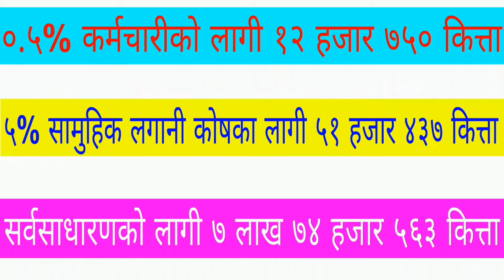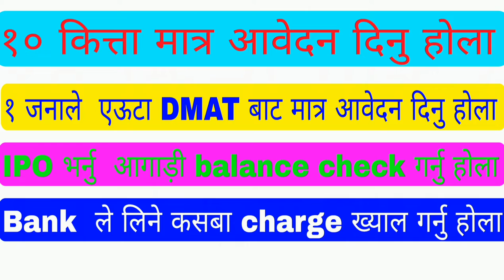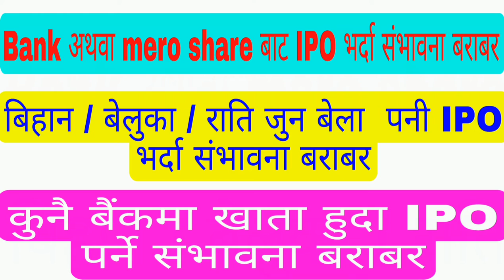फेरि भोलिबाट खुल्यो ठुलो IPO। कति कित्ता भर्ने ? कति जनालाई पर्छ ? कतिबेला भर्दा IPO पर्छ ? IPO News